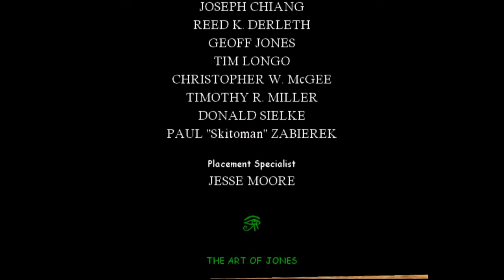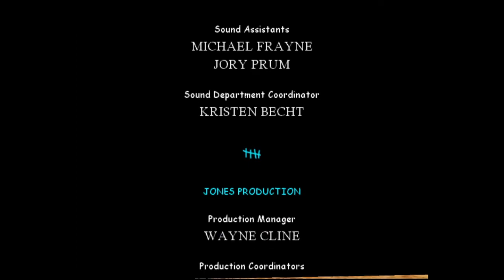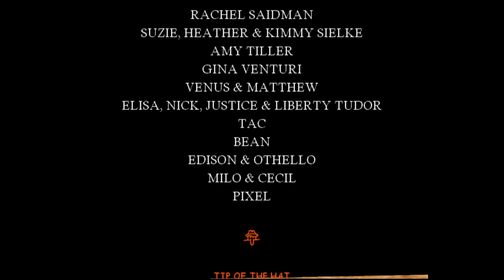Indiana Jones und der Turm von Babel #093 - Ein babylonisches Happy End!